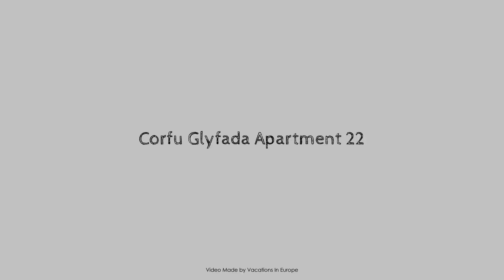Corfu Glyfada Apartment 22, Corfu Island, Greece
Searching For
1. Corfu Glyfada Apartment 22 - Corfu Island
2. Corfu Glyfada Apartment 22 - Corfu Island Virtual Tour
3. Corfu Glyfada Apartment 22 - Corfu Island Rooms
4. Corfu Glyfada Apartment 22 - Corfu Island Amenities
5. Corfu Glyfada Apartment 22 - Corfu Island Videos
6. Corfu Glyfada Apartment 22 - Corfu Island Offers
7. Corfu Glyfada Apartment 22 - Corfu Island Deals
Audio Credit:
Track Title: Subway Dreams
Artist: Dan Henig